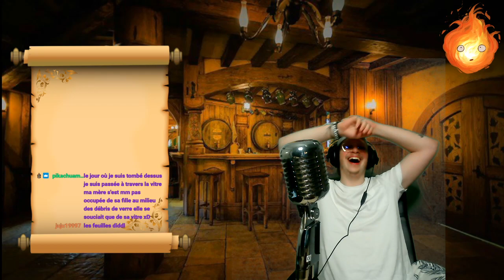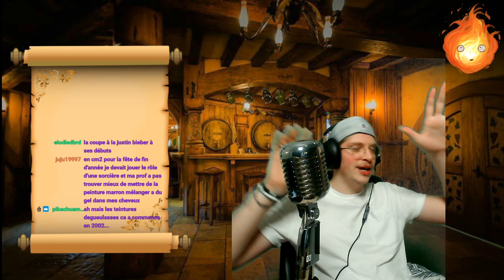Live de la bienveillance ft Akane & Thorleif! ( spécial nostalgie! )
Bonjour à toutes et à tous et bienvenue à la taverne d'abondance! Voici la rediffusion du live de la bienveillance! hésitez pas à suivre la chaine twitch: Hatioff ! Bon appétit